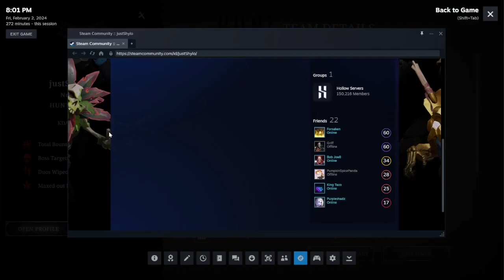Hunt Crowdown Satisfied repeat trap customers Trapping dirty d shylo team